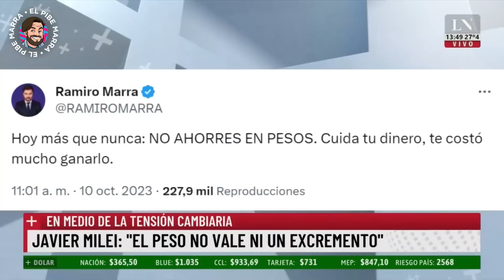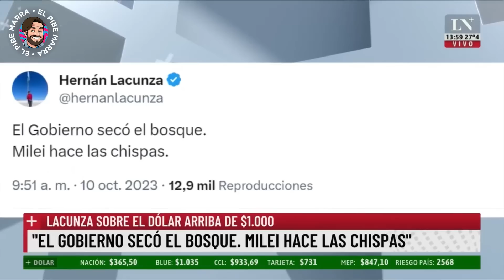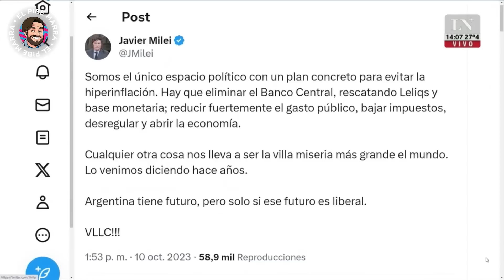MARRA DESBURRÓ A PERIODISTA ZURDA QUE AMA LOS PESOS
Ramiro Marra en La Nación +